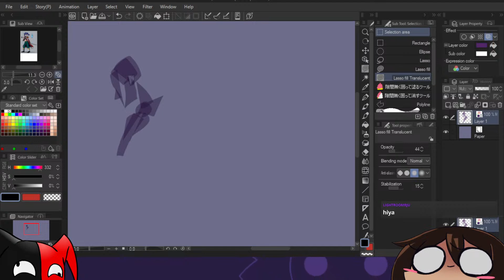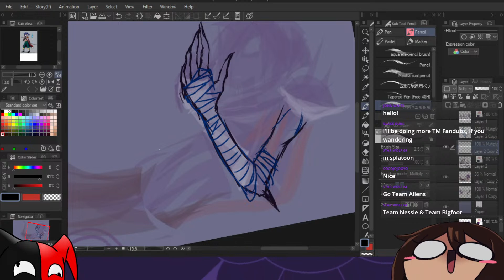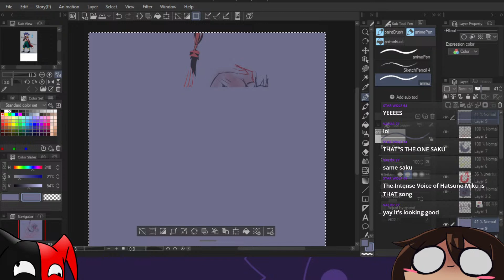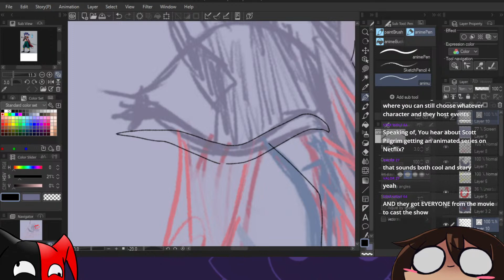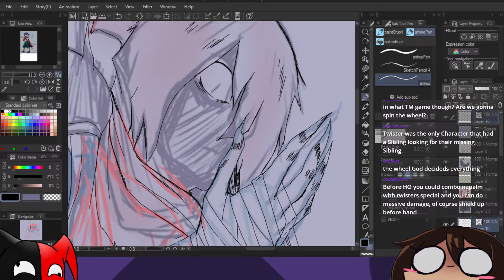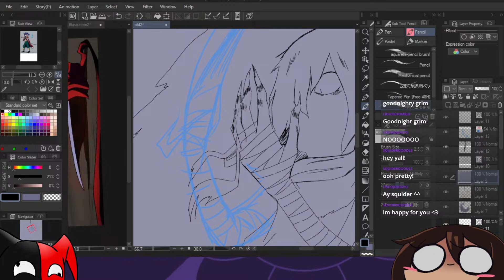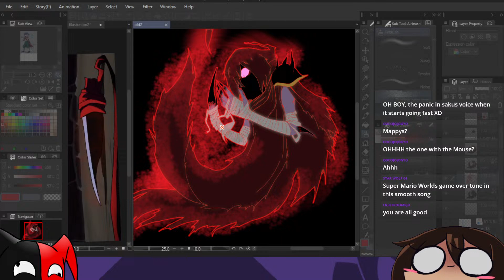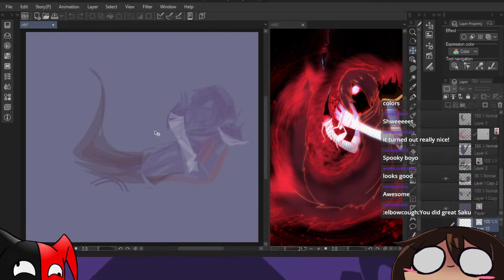Streaming Drawing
Welcome! Be kind, respect each other and have fun.

5.00- Random Calypso